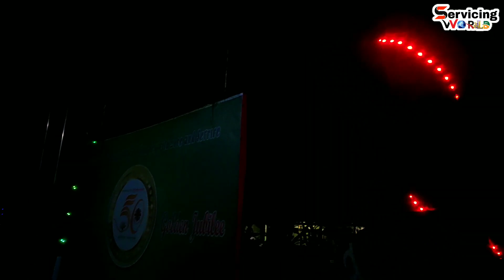ফরিদপুরের অসাধারণ লাইটিং | মরিচ বাতির লাইটিং | ডেকারেশন লাইট | ঝার বাতি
দুই বছরের চেস্টায় আজ সফল হলাম😲 বিদ্যুৎ ছাড়াই মরিচ বাতি জ্বলবে 😱 | মরিচ বাতি  | ঝার বাতি | টুনি বাতি

Waterproof মরিচ বাতি তৈরি করা শিখুন | Cheapest tuni led light | How to make led chain

মরিচ বাতি বানিয়ে নিন | How To Make A LED Rice Light | How To Make LED Chain Light | Diy Led Light

হ্যালো বন্ধুরা,
কেমন আছেন সবাই?
আসা করি ভালোই আছি?
আমিও ভালোই আছি আপনাদের ভালোবাসায়। কিভাবে মরিচ বাতি বানানো যায় সম্পূর্ণ ভিডিও তাই আজকের ভিডিও টা না টেনে দয়া করে সম্পূর্ণ দেখবেন।

চলুন জেনে নেই মরিচ বাতি বানানোর জন্য কি কি প্রয়োজনঃ
(১) Led =80p - 100p
(২) Led বড় কভার = 80p - 100p
(৩) Led ছোট কভার =  80p-100p
(৪) তারের টুকরো = 80p- 100p
(৫) 1N4007 রেক্টিফায়ার ডায়োড = 4p
(৬) ক্যাপাসিটর = 400v- 450v = 1p
(৭) টু পিন প্লাগ = 1p
(৮) কসটেপ= 1p

এছাড়াও জেনে নেই মরিচ বাতি কিভাবে বানাতে হয়ঃ
প্রথমে আমরা ৮০থেকে ১০০ টুকরা ৬" থেকে ৭" লম্বা টুকরা তার কেটে নিব। তার পরে Led ছোট কভার গুলোর মধ্যে Led বাতি গুলো ঢুকিয়ে নিব। তার পরে আমরা সুন্দর করে সিরিজ কানেকশন করব ৮০-১০০পিচ Led বাতি।
তারপরে আমরা 1N4007 রেক্টিফায়ার ডায়োড দিয়ে একটা ব্রিজ কানেকশন করব তার সাথে ক্যাপাসিটর ও সংযোগ করে নিব।
সবশেষে আমরা আমরা সিরিজ কানেকশন বাতি গুলোর
শেষ তারে বড় একটি তার লাগিয়ে সুন্দর করে পেচিয়ে নিব। তারপরে Led বাতির (+) পজেটিভ লাইনে ক্যাপাসিটর এর (+) এ কানেকশন করব। আর (-) নেগেটিভ লাইনে (-) কানেকশন করব। আর Ac লাইনে AC লাইন কানেকশন করে লাইন দিলেই মামা আমাদের মরিচ বাতি ১০০০% জ্বলবে।

মরিচ বাতি বানানোর সহজ পদ্ধতির  ভিডিও গুলো দেখে আসুনঃ

(১) মরিচ বাতি বানানো শিখুন (A-Z) | মরিচ বাতি | How To Make A Rice Light | How To Make LED Chain Light.

(২) মরিচ বাতি বানিয়ে নিন ✨How To Make A LED Rice Light✨How To Make LED Chain🧨How To Make Lighting Chaser.

এছাড়াও ভিডিও তে আপনারা কি কি পাবেন আসেন জেনে নেইঃ
(১) মরিচ বাতি বানানো শিখুন।
(২) মরিচ বাতি কিভাবে বানাতে কি কি লাগে?
(৩) মরিচ বাতি তৈরি করুন নিজেই।
(৪) কিভাবে মরিচ বাতি বানানো হয়।
(৫) ঝাড় বাতি বানানো শিখুন।
(৬) মরিচ বাতি চেইন কিভাবে বানাতে হয়।
(৭) নস্ট মরিচ বাতি মেরামত করুন।
(৮) নস্ট মরিচ বাতি রিপেয়ার করুন।
(৯) মরিচ বাতি কিভাবে বানায়।
(১০) বাতি চেইন কিভাবে বানায়।
(১১) কারেন্টের মরিচ বাতি কিভাবে কানেকশন করে।
(১২) টু কালার বাতি দিয়ে মরিচ বাতি বানানো।
(১৩) লাল কালার বাতি দিয়ে মরিচ বাতি বানানো।
(১৪) ভালো মানের মরিচ বাতি বানানো শিখুন।
(১৫) মরিচ বাতির দাম জেনে নিন।
(১৬) কম দামে মরিচ বাতি।
(১৭) অল্প খরচে মরিচ বাতি বানানো শিখুন।
(১৮) মরিচ বাতি কেন কেটে যায়।
(১৯) ১০০ টাকায় মরিচ বাতি কিনুন।
(২০) সস্তায় মরিচ বাতি কিনুন।
(২১) ডেকারেশন লাইট তৈরী করুন নিজেই।

(1) How to make a chain light.
(2) How to make a rice light.
(3) How to make a led chain.
(4) How to make led light chain.
(5) How to repair led chain light.
(6) How to repair rice light.
(7) How to repair led light.
(8) How to repair led bulb.
(9) Morich bati banano.
(10) Jar bati banano.
(11) Led bulb 100p with 220v ac line.
(12) led bulb connection 220v ac line.
(13) 100p led connection in 220v ac line.
(14) How to make diy led light.
(15) How to make led chaser light.
(16) Led chain light price in bangladesh.
(17) Rice light price in bangladesh.
(18) low price good quality chain light.
(19) moris bati banano.
(20) moris bati ki vabe banabo.
(21) How to make a decoration light.
(22) Buy biggest decoration light wholesale price in bangladesh.
(23) Low prize decoration light.
(24) Decoration light repair.
(25) how to make diy led lights.

Contract Info:
আমাদের ঠিকানাঃ
বরিশাল।